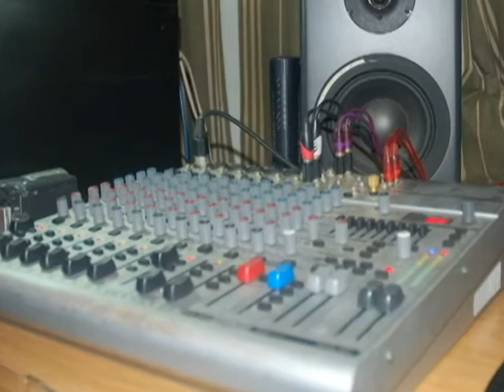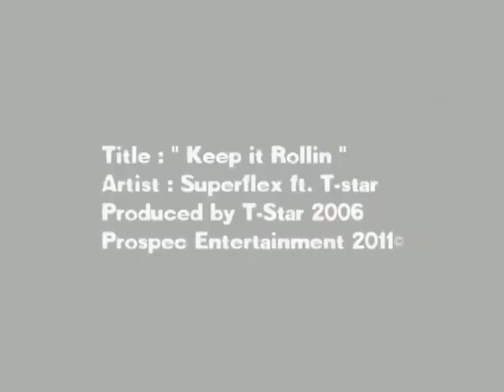Keep it rolling - Prospec Entertainment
Tribute video to the old days in Dinsley. moving on onto the future